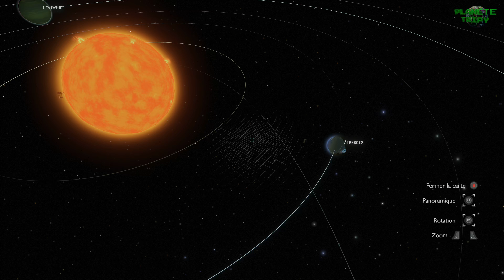Outer Wilds - Guide Chapitré 15 - Atterrissage sur la Lune Quantique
On continue le guide chapitré de Outer Wilds de Mobius Digital, avec l'atterrissage sur l'étrange Lune Quantique. Nous allons ainsi devoir appliquer les règles quantiques précédemment apprissent, afin de nous poser sur ce satellite naturel au comportement vraiment atypique.

00:00:00 = Intro
00:00:40 = Consultation des nouveaux indices sur le journal de bord
00:04:36 = Recherche de la technique pour atterrir sur la Lune quantique
00:23:44 = Fin de la 74ème boucle temporelle

00:24:34 = Nouvelle tentative pour atterrir sur la Lune quantique
00:36:44 = Fin de la 75ème boucle temporelle

00:37:34 = Nouvelle tentative pour atterrir sur la Lune quantique
00:56:46 = Fin de la 76ème boucle temporelle (mort accidentelle)

00:58:40 = Nouvelle tentative pour atterrir sur la Lune quantique
01:11:34 = Fin de la 77ème boucle temporelle (mort accidentelle)

01:12:28 = Nouvelle tentative pour atterrir sur la Lune quantique
01:23:48 = Satellite naturel : Lune quantique (version cravité)
01:24:44 = Lieu : Autel quantique
01:25:44 = Écrits Nomaï : Rappel des Règles quantique
01:29:50 = Satellite naturel : Lune quantique (version âtrebois)
01:31:28 = Fin de la 78ème boucle temporelle (mort accidentelle)

01:32:22 = Consultation des nouveaux indices sur le journal de bord
01:35:14 = Satellite naturel : Lune quantique (version sombronce)
01:38:38 = Lieu : Autel quantique
01:39:04 = Satellite naturel : Lune quantique (version sablière)
01:39:46 = Lieu : Navette de Solanum
01:43:30 = Comment déplacer la Lune quantique jusqu’à l’œil de l’Univers ?
01:46:36 = Satellite naturel : Lune quantique (version œil de l’univers)
01:47:38 = Nomaï : Solanum
01:48:00 = Pierre Explication et Moi : Infos sur ma présence ici
01:49:16 = Pierre Explication et Lune quantique : Infos sur la Lune quantique
01:50:22 = Pierre Explication et l’œil de l’Univers : Infos sur l’œil de l’Univers et la Lune quantique
01:51:48 = Pierre Explication et Vous : Infos sur Solanum
01:52:42 = Pierre Explication et Identification : Infos sur la philosophie nomaï
01:53:10 = Pierre Identification et Vous : Infos sur Solanum
01:53:34 = Pierre Identification et l’œil de l’Univers : Infos sur l’œil de l’ Univers et la Lune quantique
01:54:14 = Pierre Identification et Lune quantique : Infos sur la Lune quantique
01:54:38 = Pierre Identification et Moi : Infos sur la vision de Solanum sur mon identité
01:55:22 = Pierre Moi et Vous : Infos sur ce qui nous différencié et sur son amitié
01:55:50 = Pierre Moi et Lune quantique : Infos sur ma présence sur la Lune quantique
01:56:20 = Pierre Moi et l’œil de l’Univers : Infos sur mes chances d’atteindre l’œil de l’Univers
01:56:58 = Pierre l’œil de l’Univers et Lune quantique : Infos l’œil de l’ Univers et la Lune quantique
01:58:06 = Pierre l’œil de l’Univers et Vous : Infos sur l’œil de l’Univers et les Nomaï
01:59:04 = Pierre Vous et Lune quantique : Infos sur les Nomaï et la Lune quantique
02:02:14 = Fin de la 79ème boucle temporelle

GamerTag Xbox : Tripy73
Nintendo : Tripy73
Steam : Tripy73
PSN : Tripy74